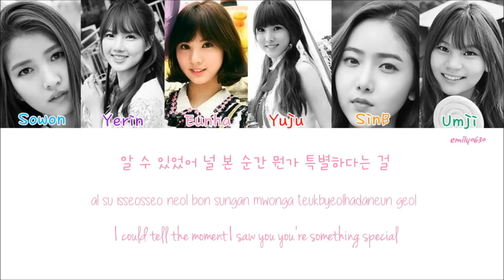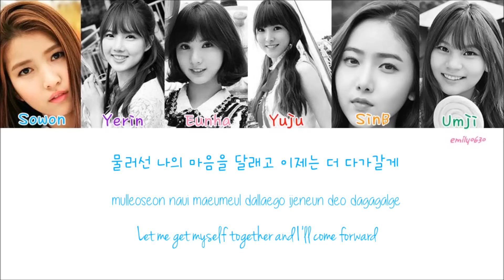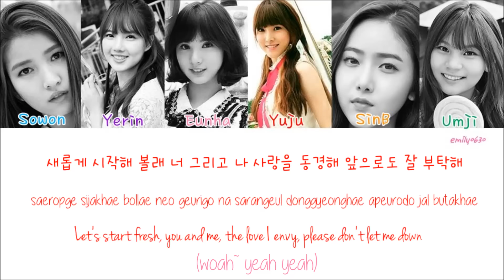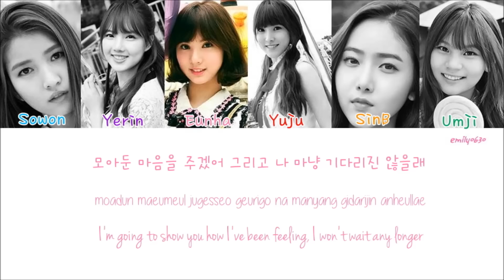GFRIEND - NAVILLERA (너 그리고 나) [Lyrics]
(Artist: GFRIEND (여자친구)
Album: L.O.L (1st Full Album)
Song: NAVILLERA (너 그리고 나)
Release Date:  11/7/2016)

the girls never fails to impress me

Lyrics credits: Han: music.naver
Rom: ilyricsbuzz
English translation: 1thek
Colour codes: Myself (sorry if there's any mistakes!)

Hope you enjoyed this video :3